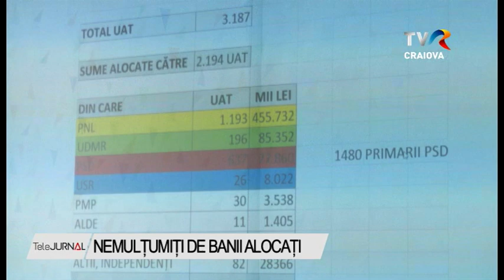NEMULȚUMIȚI DE BANII ALOCAȚI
Social democrații doljeni sunt nemulțumiți de recenta hotărâre de guvern prin care s-au alocat, prin rectificare de buget, banii primăriilor din județ. Ei consideră că 79 de localități din Dolj, conduse de primari PSD, au primit mai puțini bani decât localitățile conduse de liberali. Și fondurile alocate aeroportului din Craiova sunt cele mai mici, susțin reprezentanții PSD Dolj, care sunt deciși să atace în instanță hotărârea de guvern. În replică, liberalii doljeni susțin că Doljul a primit fonduri pentru investiții importante.